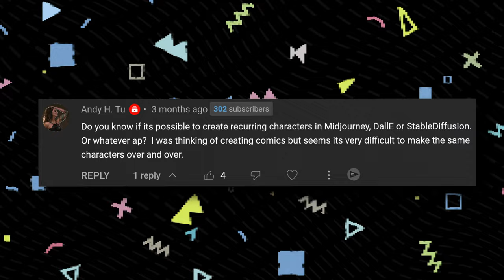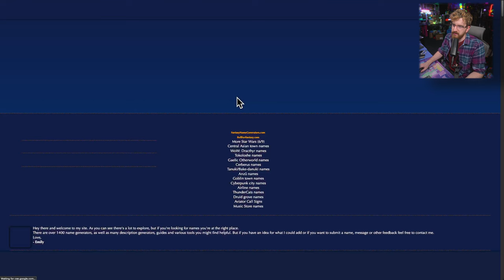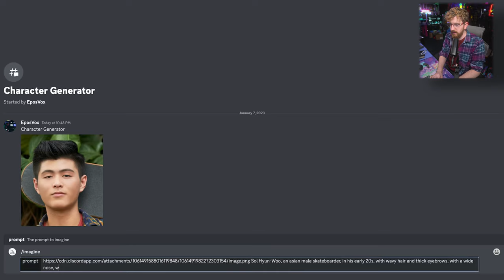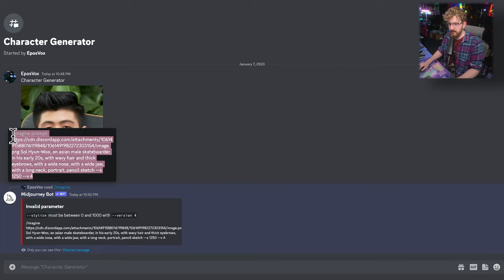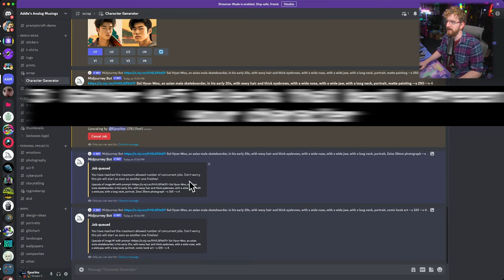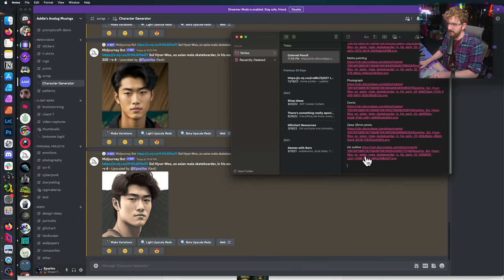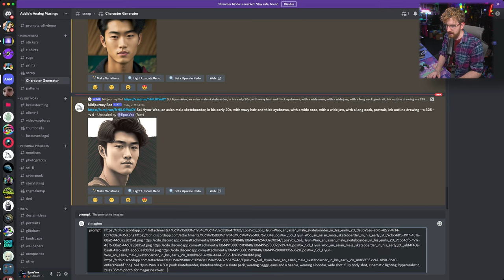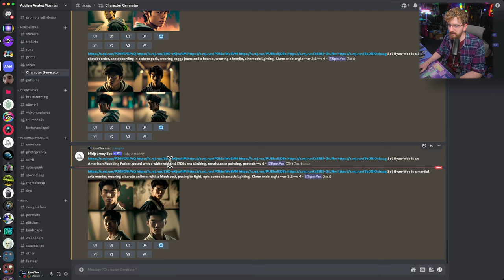How to generate CONSISTENT Characters with MidJourney AI!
Here's how to generate consistent characters with MidJourney for use in stories! It's tedious, but worth it.
Sorry for the delay on this video. It's actually over a month old, but I had a family emergency in January and I'm still catching up :/